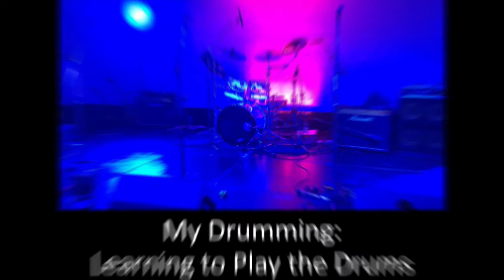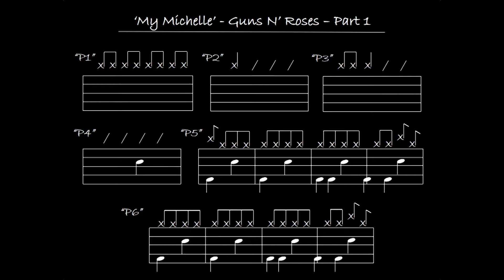Learning to Play the Drums: Part 26 – ‘My Michelle’ – Guns N’ Roses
Drum lesson to teach people how to play the entire drum part for the song ‘My Michelle’ by Guns N’ Roses. The lesson is played on a Millenium MPS 850 drum kit.